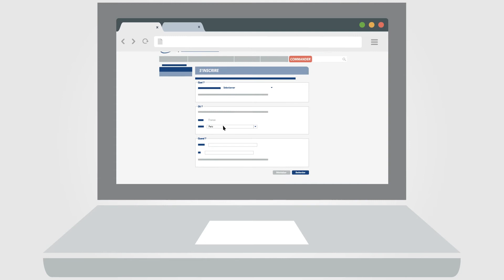S'inscrire au TOEIC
Découvrez les étapes de votre inscription en ligne au test officiel du TOEIC !

Pour en savoir plus et vous entrainer avant le passage de votre test TOEIC, rendez-vous